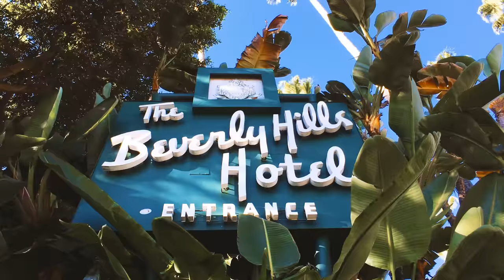Maison 808 | $43,800,000 Mansion Tour | Christophe Choo Video - This property has SOLD!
Maison 808

806 & 808 North Rexford Drive
Beverly Hills Flats
$43.8 million
8 bedroom 15 bathrooms
26,800 square foot main residence
Two guest houses totaling 4,500 sq. ft.
1.68 acres 73,077 square feet - two combined lots
Lot dimensions: 210 x

Revel in European opulence on nearly 1.68 magical acres at Maison 808 — the largest residential property to come on the market in the flats of Beverly Hills. Designed by Budd Holden and built in 1990, the stately 26,800-square-foot manor enchants with eight bedrooms, 15 bathrooms and gloriously detailed interiors that pay homage to classical symmetry and old world craftsmanship. A park-like setting envelopes two detached guesthouses, sculpted gardens and flat lawn, a lighted tennis court designed by tennis legend Jimmy Connors, a resort-style pool with waterslide and waterfalls, as well as a meandering miniature railroad inspired by Walt Disney’s legendary backyard on Carolwood Drive. Maison 808 is a world truly unto its own — a place that has welcomed prime ministers and presidents into its dignified embrace over the course of its 28-year history.

Christophe Choo is in the top 1% of Realtors internationally with 29 years experience as the President & Broker for the Christophe Choo Real Estate Group at Coldwell Banker Global Luxury in Beverly Hills. The Coldwell Banker office is #1 in the United States for 23 years and is the most comprehensive source for luxury real estate listings, from estate homes to luxury condominiums, incredible tear down opportunities and investment properties. Based in beautiful Beverly Hills, California 90210, the Christophe Choo Real Estate Group provides exclusive luxury homes for sale on a local, global and international stage. Hence the tagline: “Locally Known – Globally Connected”. Search for luxury properties in your area, whether in the “Platinum Triangle” areas of the Westside of Los Angeles of Beverly Hills, Holmby Hills and Bel Air or in The Sunset Strip, Hollywood Hills, Brentwood, Westwood, the Wilshire Corridor, Century City, Pacific Palisades, Santa Monica, Malibu, Venice, Marina Del Rey, Cheviot Hills, Hancock Park, Los Feliz and the key Westside areas of Los Angeles, the Christophe Choo is the luxury Realtor that can help you achieve your selling or buying goals in Los Angeles.

What do Christophe’s customers say?